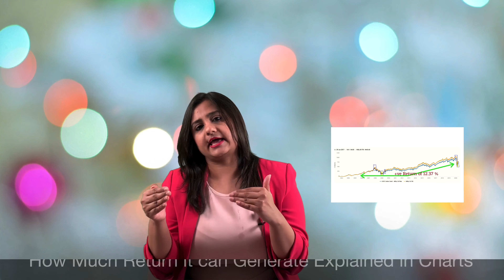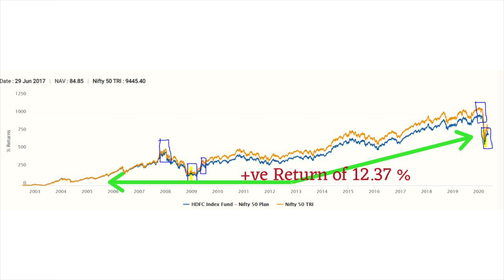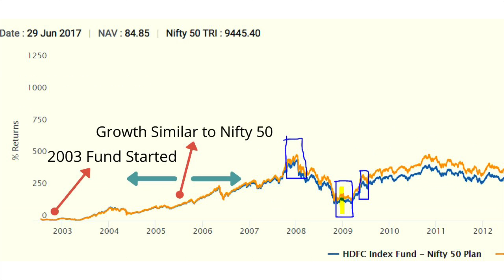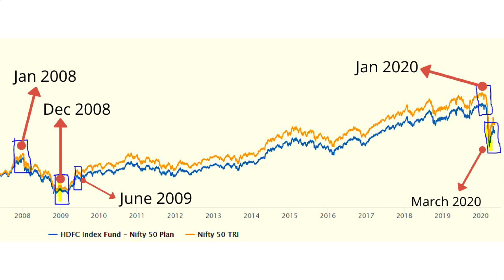What are Index Funds ?? Why this is Best Time to Invest Now ? Best Index Funds to Invest in 2020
Index funds are type of funds also called Passive funds learn in video how any recession gives you maximum return in index funds as compared to mutual funds